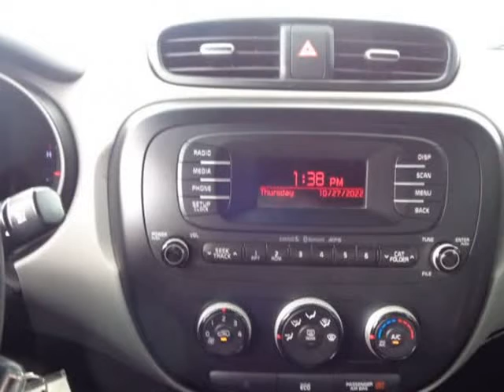2016 Kia Soul Base/NO Accidents (Holiday, Florida)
4548 MILE STRETCH DR
Holiday